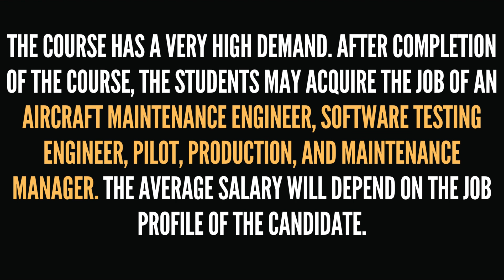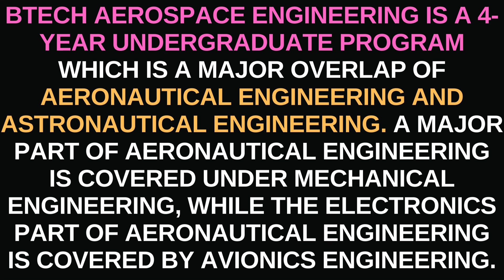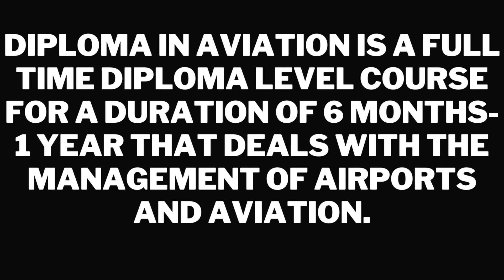Aviation Courses after 12th | विमान चालन सेवा 🛩️✈️ | what is Aviation??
courses after 12th commerce for government jobs
courses after 12th science biology without neet
atest govt jobs

courses after 12th science pcm
courses after 12th humanities
courses after 12th pcb without neet
courses after 12th computer science in malayalam
courses after 12th science in malayalam
aeronautical engineering
aeronautical engineering student life
aeronautical engineering in tamil
aeronautical engineering salary
aeronautical engineering career
aviation careers
aviation career in india
aviation career seminar
aviation career options
aviation careers podcast
aviation career malaysia
aviation career in canada
aviation career center
aviation career malaysia interview
aviation career malaysia penipu
aviation career malaysia review
what to do after 12th arts
what to do after 12th commerce for government job
what to do after 12th pcm
what to do after 12th science pcb
what to do after 12th biology student
what to do after 12th science pcb without neet
what to do after 12th for upsc
what to do after 12th arts for government job
what to do after 12th pcm other than engineering
what to do after 12th to become a pilot